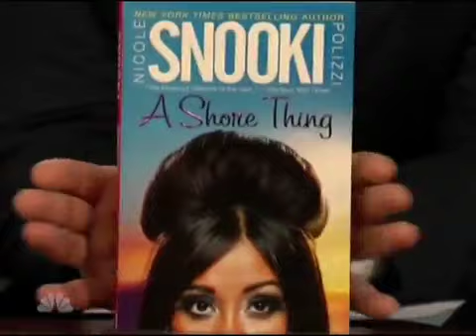[Talk Shows]Nicole Polizzi and Jimmy Fallon play Shoe Golf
Since the early days of television, talk show hosts have been among the most popular personalities in the medium to daytime legends like Phil Donahue and Oprah Winfrey to late night talkers like Jon Stewart and Jimmy Kimmel, here is a look at the famous hosts who have talked the talk on TV.
Late Night with Jimmy Fallon ( 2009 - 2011 )

Upload Certain Videos videos on Twitter that i cant upload here on youtube.

Open For Request on Celebrities to do videos on...